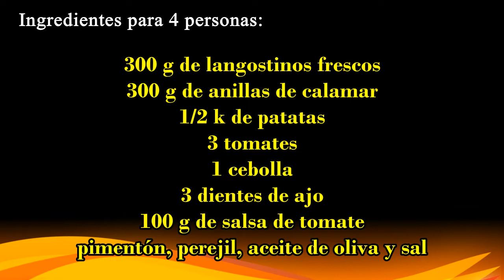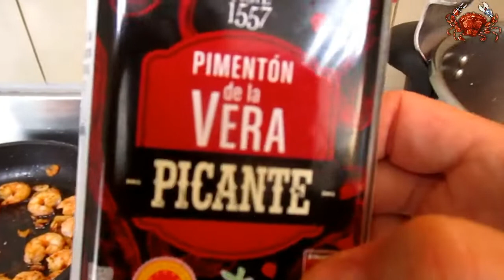Guiso marinero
Una receta con sabor a mar!!!